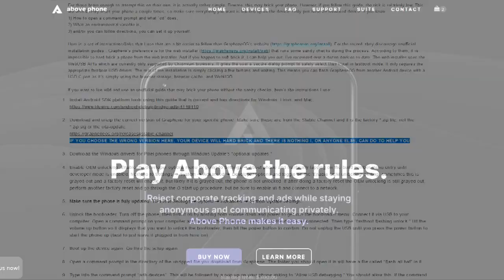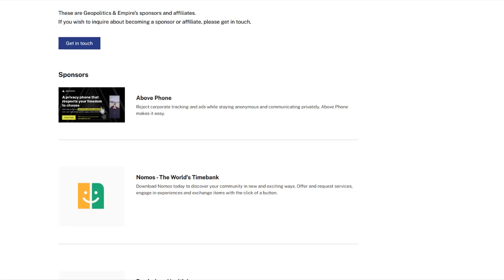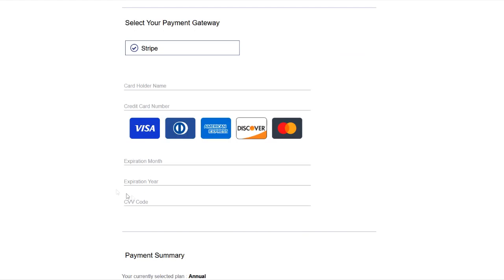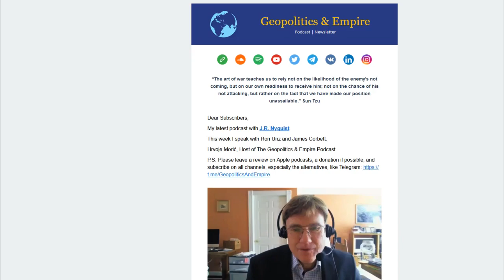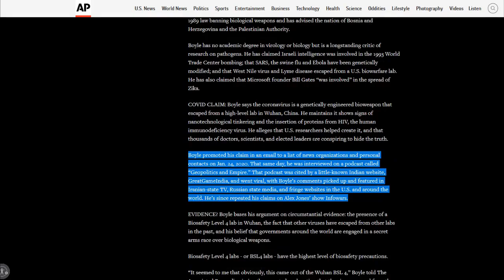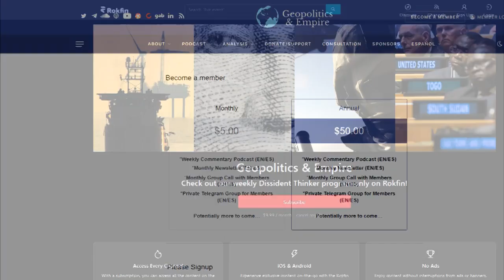Charlie Robinson: Life After Collapse of American Empire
Author Charlie Robinson discusses the globalist's octopus of control and their domination agenda. He's concerned with the push for supranationalism and regional integration (e.g. North American Union). He explains how he recently predicted a banking crisis at Anarchapulco ahead of the Silicon Valley Bank collapse and urges people to keep their savings outside of banks to prep for the coming CBDC system. He comments on México, the decline of U.S. Empire, peak wokeism, and how he still remains optimistic about the future.

About Charlie Robinson
Charlie Robinson is the author of The Octopus of Global Control, a controversial and humorous book that takes quotes from over 500 witnesses to some of history’s greatest events, and uses them to piece together and expose a century-long plan for world domination.

When he isn’t writing books, he’s the host of the Macroaggressions podcast which can be found on iTunes, Spotify, I Heart Radio, Rokfin, YouTube, and Ickonic. He also is the co-host of the wildly popular roundtable podcast, The Union of the Unwanted, with Sam Tripoli (Tin Foil Hat), Ricky Varandas (The Ripple Effect), and Midnight Mike (OBDM).